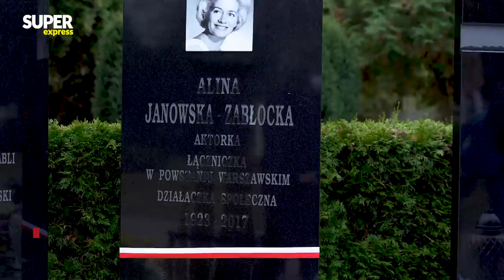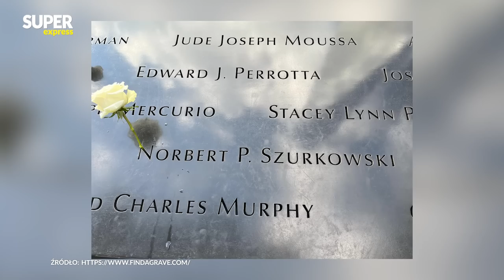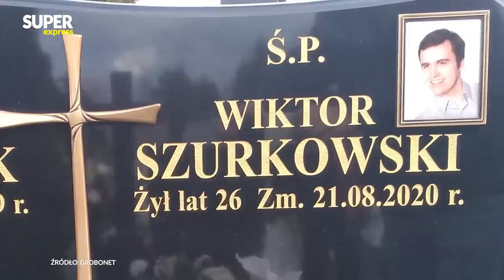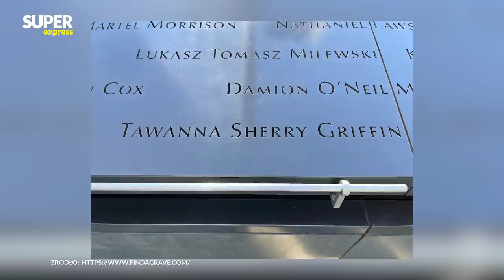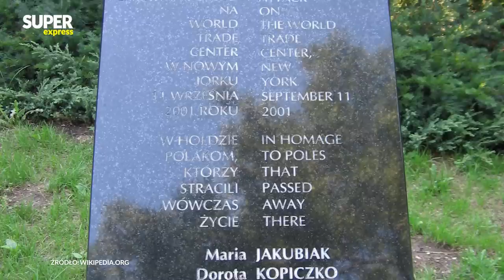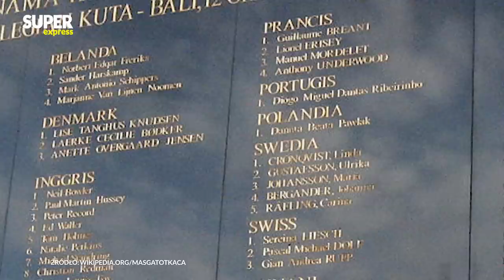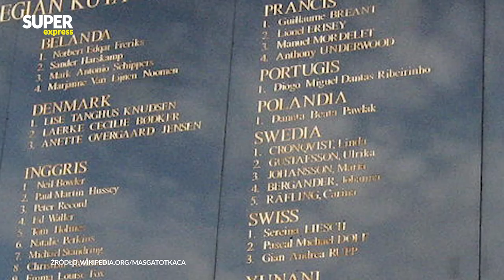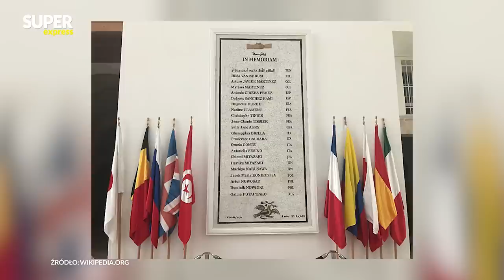GROBY polskich OFIAR zamachów. Dziennikarka i syn słynnego sportowca l Niezapomniani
🔶 W XXI wieku nasiliły się zamachy terrorystyczne, które przeprowadzili ekstremiści islamscy. Najpierw zamachowcy uderzyli w Stany Zjednoczone (m.in. World Trade Center w Nowym Jorku 11 września 2001), a potem w Europę (Madryt, Londyn, Berlin) i kraje, w których bardzo mocno rozwinięta jest turystyka (Indonezja, Tunezja). Wśród ofiar terrorystów niestety byli także Polacy. W sumie śmierć z rąk zamachowców spotkała aż 20. naszych obywateli. W programie "Niezapomniani cmentarne historie" zaprezentujemy ich sylwetki oraz pokażemy, gdzie znajdują się ich groby